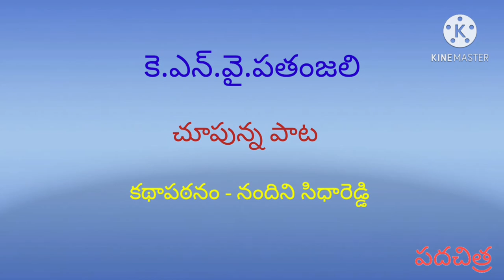K. N. Y. Patanjali | Chupunna Paata | Nandini Siddareddy | Padachitra